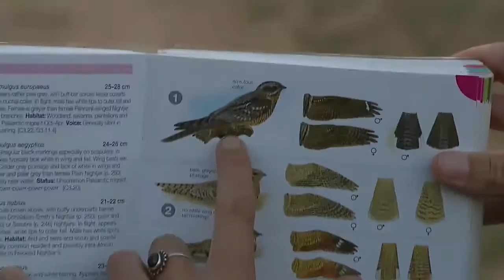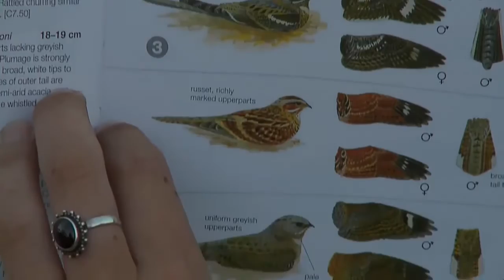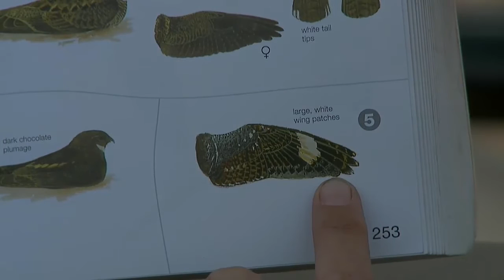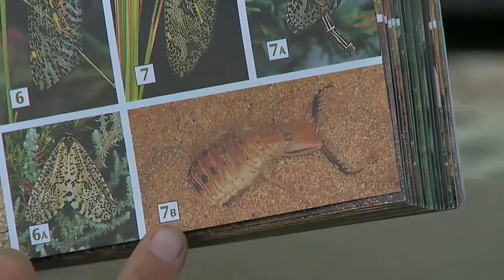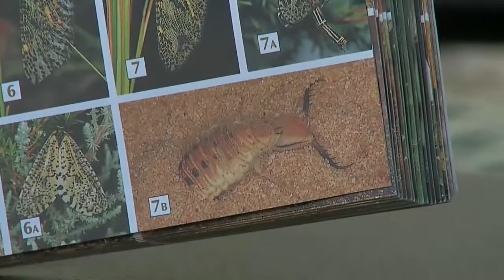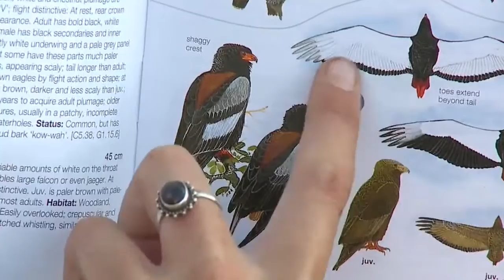sabi Sand Wild Safari Live Mar 8 2016 sunrise